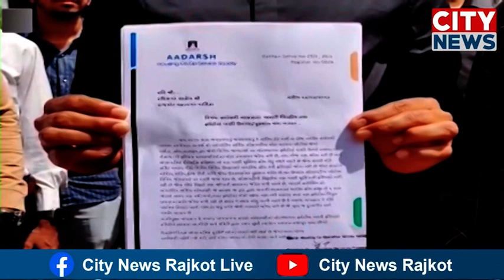રાજકોટ આદર્શ કો ઓપરેટીવ સર્વિસ સોસાયટીમાં લોકો પરેશાન, અપાયું આવેદન